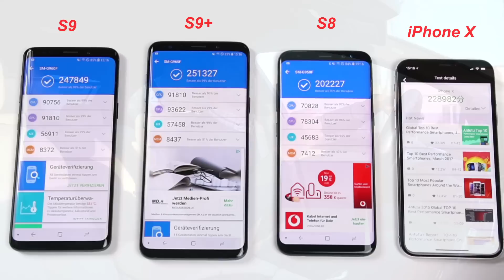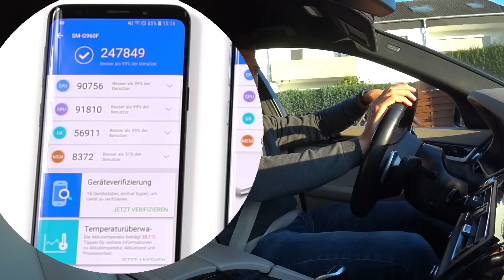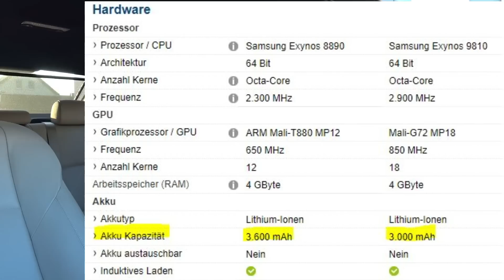Warum ist mein Samsung Galaxy S9 so langsam? - Vergleich S7 Edge vs S9 - Lohnt sich der Kauf?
BMW E92 M3 Coupé - 420 PS - S65 - Rev - Vlog - Vlogging - Warum ist mein Samsung Galaxy S9 so langsam? - Vergleich S7 Edge vs S9 - Lohnt sich der Kauf?

Beste Grüße
Euer Sascha